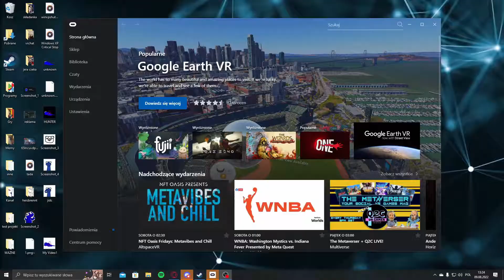Luźny Dzień w The Walking Dead!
nudziło mi się na VRce więc macie odcinek

Tagi: Jerasty, Game, Gaming, The Walking Dead, Steam, Fight, Gun, Funny, Meme, Mem, Polish, Polska, VR, Oculus Quest 2, Luźna, TWD,  Pacman